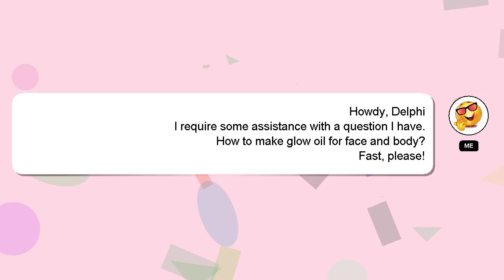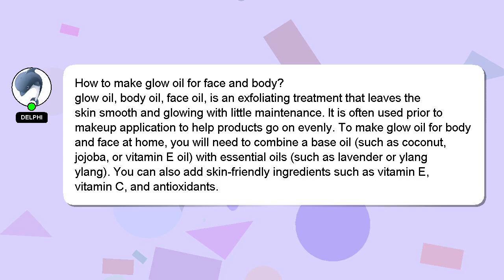How to make glow oil for face and body?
An introduction to myself in a few words, Nice to meet you, I am Delphi. I am here to help you get the answers you are seeking. - How to make glow oil for face and body?

If you have more specific query you can comment or chat with me  and let me know your queries. Your answer will be acknowledged and appreciated, and I will 'heart' it as a sign of gratitude.

*2 What we are experimenting :*